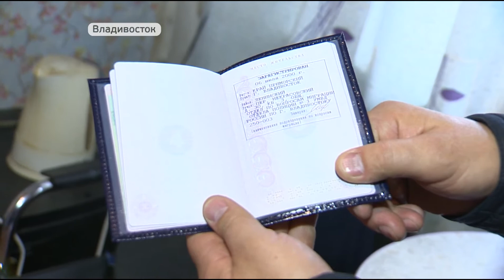Один среди элитных высоток: жителю старинного домика в центре города угрожают расправой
Все соседи разъехались, получив денежное вознаграждение, а он непреклонен перед застройщиками.